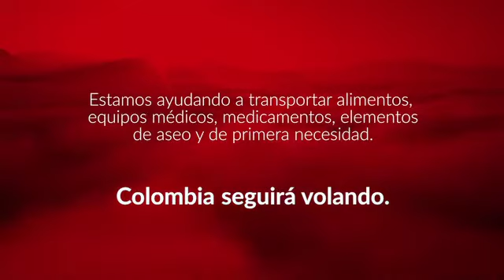Hoy QuédateEnCasa, pronto volveremos a volar.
Latinoamérica
Avianca SeguiráVolando.